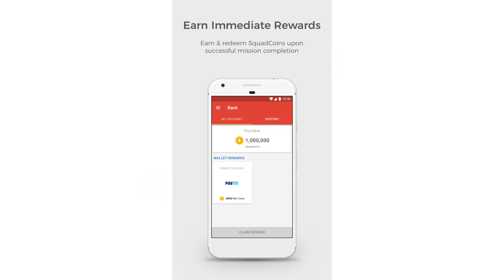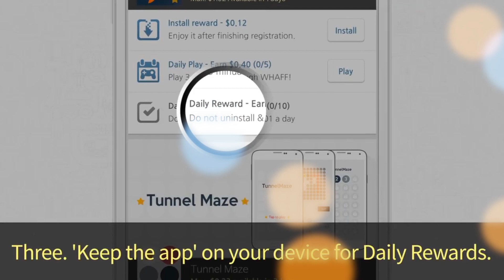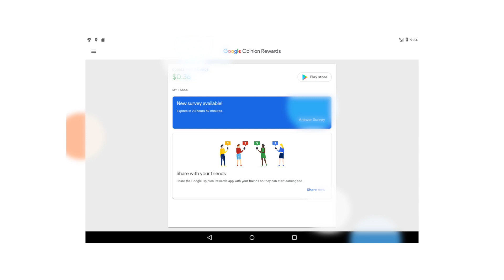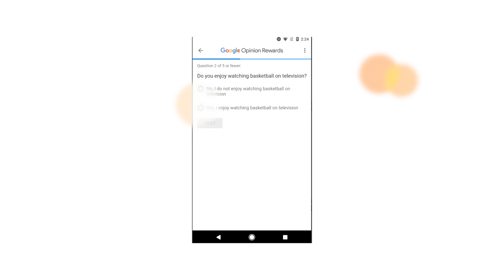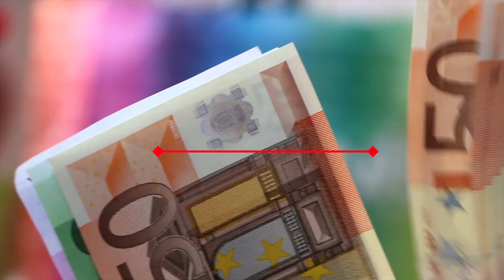5 ऐसे Android Apps जिससे पैसे कमा सकते हैं !!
SquadRun ek interesting Android app hai jahan pe aap bhut sare tasks ko complete kar ke SquadCoins earn kar sakte hai.  In SquadCoins ko payUmoney points me redeem kiya ja sakta hai ya phir Paytm Wallet me bheja ja sakta hai. Aap Paytm wallet se earn kiye gaye paise ko bank account me bhi transfer kar sakte hai. Aap Facebook ki help se yahan pe apna account create kar sakte hai. Join karne pe aapko 600 Squadcoins diye jayenge.

WHAFF Rewards ek best reward Apps me se ek hai. Ye App basically pay per install pe kaam karta hai lekin iske alawa bhi yahan pe aapko paise earn karne ke bahut se ways mil jayenge. User apne reward ko real cash ya online gift cards me redeem kar sakte hai. App me PayPal, Amazon gift card, iTunes jaise redemption option diye gaye hai. App ko Facebook se apne account ko register kar ke Apps ko download kar ke, friends ko invite kar ke, Apps ko share karke paise earn kar sakte hai. Har referral pe aapko 0.30$ ka reward milega.

OneAD ek best optin hai aap earning ka ye ek achha aur working appliction hai… agr aap onest hokr is app pe kaam krte hoto apko monthly achhi income ho skti hain,  ये app basically रफेर system पे आपको पैसे pay करता hai
is app me copuns, offersa aur deals bhi provide kiye jate hain…
jise आप ऑनलाइन shoping  me  इेमाल कर सकते हो.
इस अप्प में गूगल के अड्स शो होते हैं जिस्से इसकी एअर्निंग होती है। इसीलिए इस अप्प को ज्यादा से ज्यादा ट्रैफिक चाहिए होती है। इसके लिए इसने रेफरल सिस्टम लगा के आपको उसके पैसे दे रही है।
इस अप्प से आप अपनी पेमेंट आप के बैंक अकाउंट में ले सकते हो

Google’s Opinion Rewards Android pe reward earn karne ke liye ek amazing App hai. is App ko use karne pe aapko Google Play reward points milega cash nahi milega, jise aap sirf Google services jaise Android Apps, Books, etc ko Play store se download karne par redeem kar sakte hai. Ekbar install aur sign up kar lene ke baad Google har week aapko 20-30 survey complete karne ke liye deta hai. Aapko services ke bare me apna review aur opinion dene hote hai Jise awareness ke liye company ko submit kiya jata hai. Aapko milne wala credit 0.1 cents to 2 dollars tak vary kar sakta hai.

DooCash mobile app se aap simply screen locker use kar ke earn kar sakte hai. Ye Aap user ko offer ko claim karne ke liye apne mobile screen ko simply left side me swipe kar ke unlock karne pe reward deta hai. User apne earn kiya hua reward ko PayPal or Google Reward Card ke through redeem kar sakta hai. Offer ko claim karne ke liye aapko promoted app ko download karna hoga ya short video ko dekhna hoga. 2000 coins ke sath aap PayPal se $2 ko redeem kar sakte hai. Aap iTunes, Amazon, Google play gift card bhi earn kar sakte hai.

Picture taken from freepik